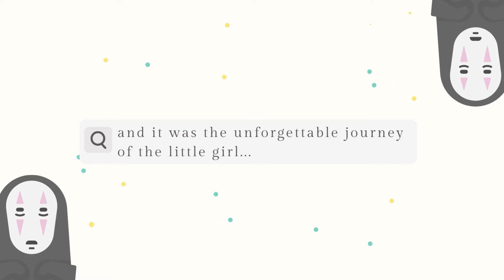Painting Chihiro - Sen In Spirited Away | Windiz Art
Windiz Art- where you get to play with your imaginary friends. Those are the moments when you can admire the beauty of art. That's when you can live a happy life with your own passion.
Welcome to the spirit land, where you learn and get acquainted with new things through the journey of the little girl-Chihiro or Sen. Let's watch it.